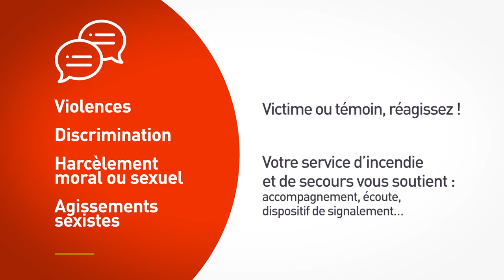Du harcèlement moral dans les SDIS ? Parlons-en !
Episode 2
Rabaisser ne fait pas grandir.
Vidéo réalisée en partenariat avec le SDIS du Doubs avec la participation des SDIS de la Zone de Défense et de Sécurité Est